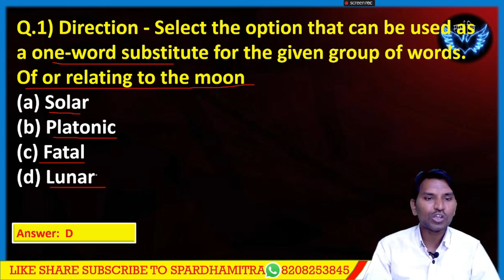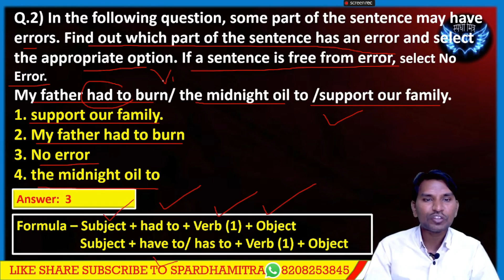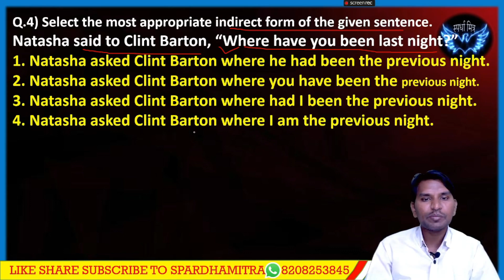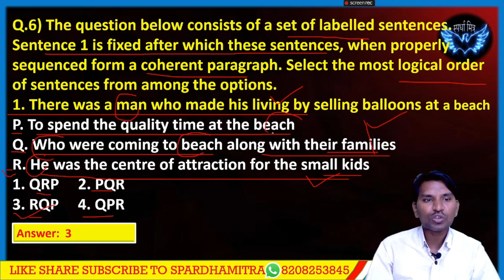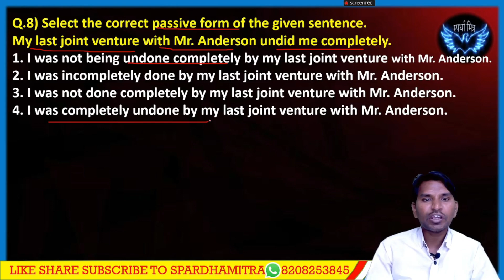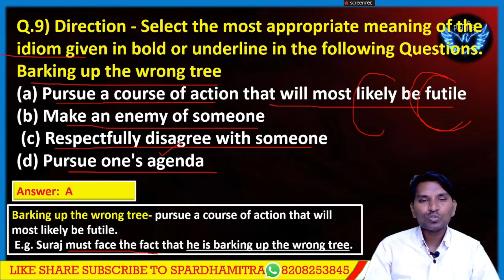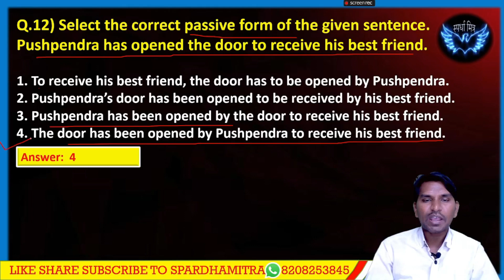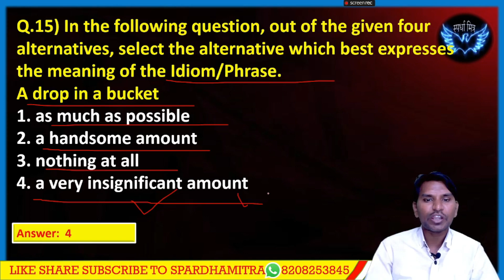कारागृह विभाग भरती 2024 | ENGLISH GRAMMAR | PEPAR -3 | TCS PATTERN | इंग्रजी ग्रामर | By Amar Sir.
कारागृह विभाग भरती 2024 इंग्रजी ग्रामर